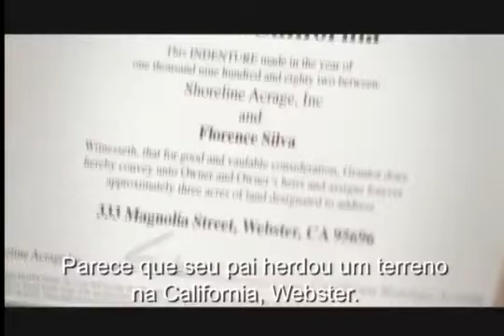AMOR POR ACASO TRAILER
Sinospe:
Ana Vilanova (Juliana Paes) trabalha como vendedora em uma grande loja de departamentos no Rio de Janeiro. Após descobrir que herdou uma propriedade em uma região vinícola da California, ela parte para a pequena cidade de Webster. Lá conhece Jake Sullivan (Dean Cain), que está se separando da estrela de cinema Amanda Cox (Kimberly Quinn) e é dono da propriedade a qual Ana acredita ser sua. Ao descobrir a situação, Ana faz de tudo para despejá-lo do local.